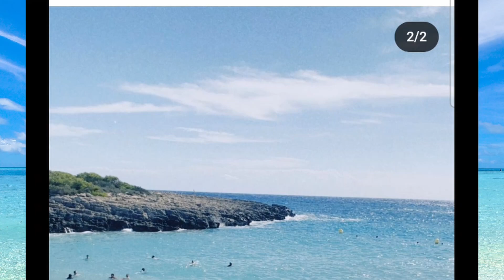Bruna Quintas vê foto "atrevida" ser BLOQUEADA no Instagram!